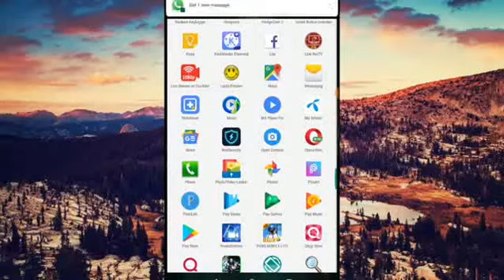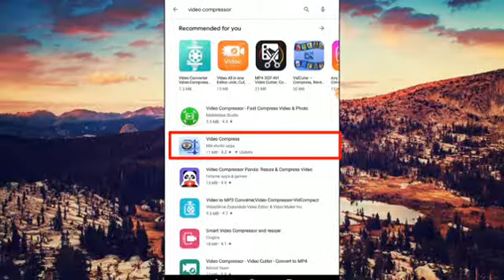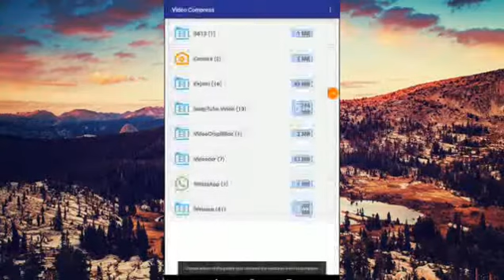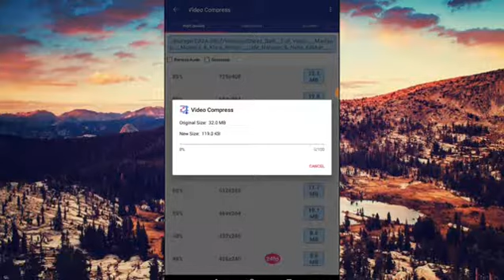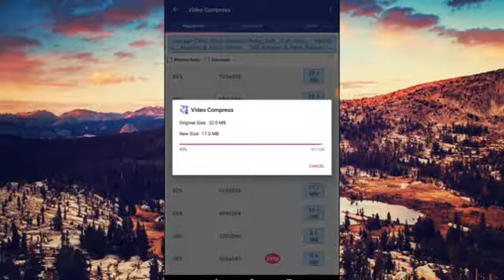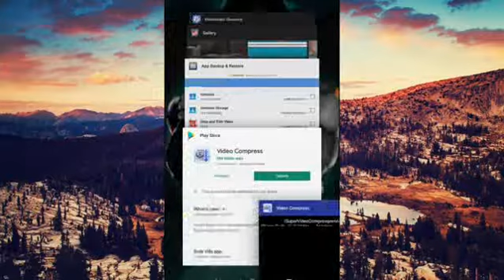How to Compress video Size by Technical Manzoor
How to Compress video Size

Hello Friends tonight I will show how to Compress video Size by Technical Manzoor i hope you enjoy this video so like my video and subcribe my channel and tell me your problems in comments  i reply your comments and share this video